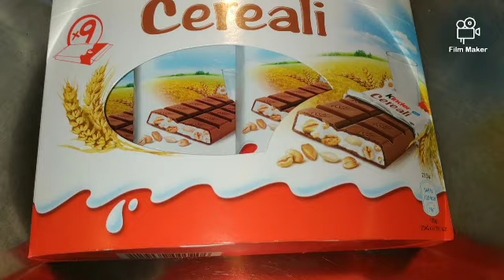Uovo Kinder sorpresa Maxi cereali(facilissimo)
Ho voluto realizzare questa ricetta facilissima per
Dire alla Kinder di realizzare un uovo di pasqua speciale .( so perfettamente che ho caricato col cioccolato , ma essendo la prima volta non mi son regolato , ma volevo rendere bene l idea)
Questo video è dedicato a mia cugina Simona , la quale , è stata fonte di ispirazione .